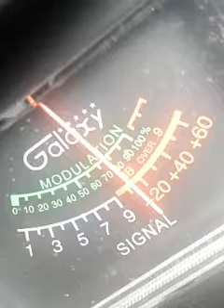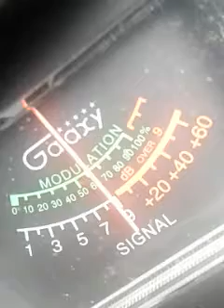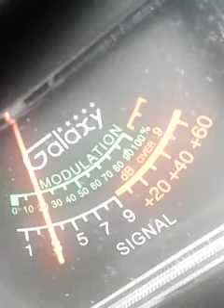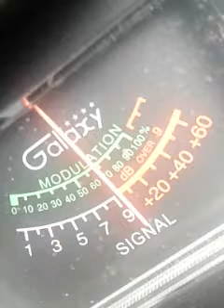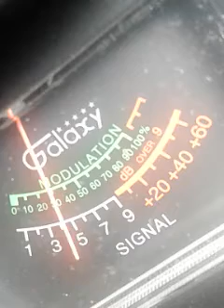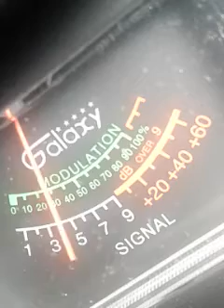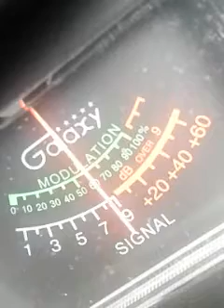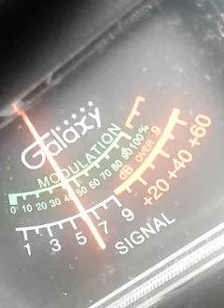Trinitron9 357TN.747IN.WildChild.BrownHornet.OTHERS. CH28 9:13 pm 🍞🗣🔊🎤🕪